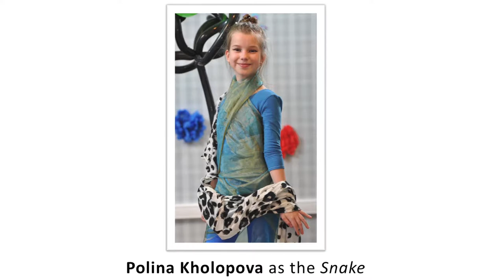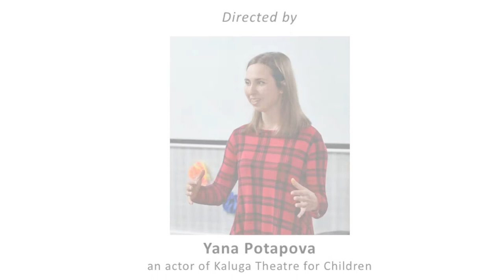The Gruffalo at the EF Theatre (June 2017)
The Gruffalo show at the English Formula theatre. Kaluga, June 2017.
Directed by: Yana Potapova
Starring: Nastya Lebedeva, Polina Kholopova, Sofia Sokol, Elena Ermilova, Maria Gavrukhinva, Anzhela Semykina, Liana Gegamyan, Sofia Babkova, Pavel Argunov